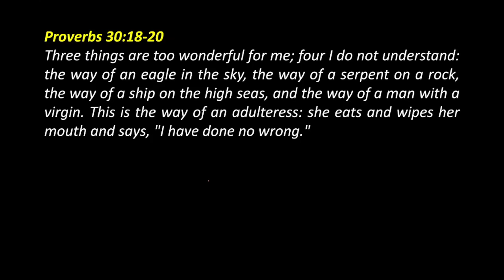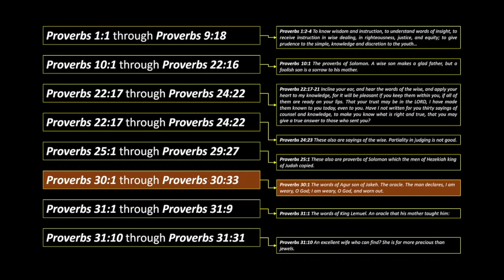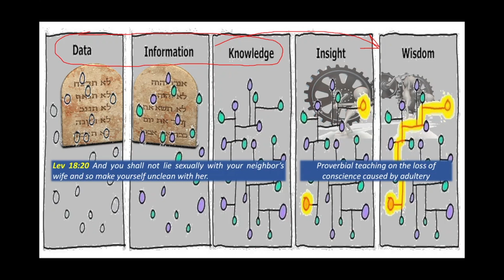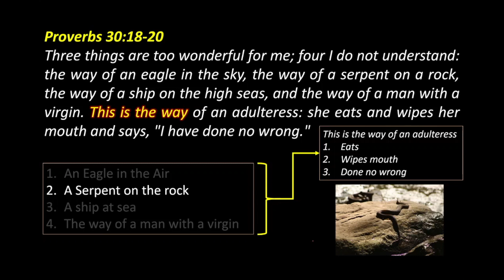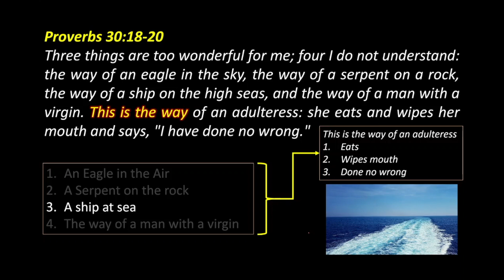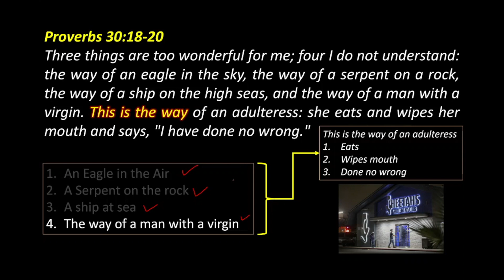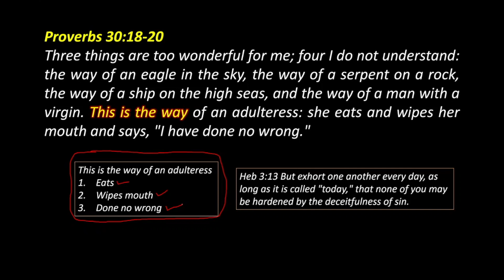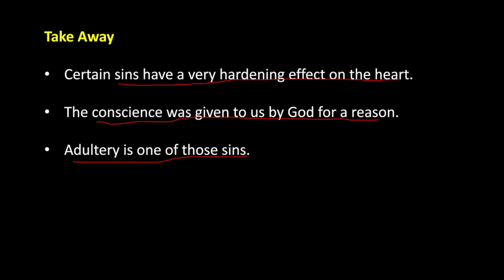Proverbs 30:18-20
"Three things are too wonderful for me..."

A look at Agur's famous proverbs.